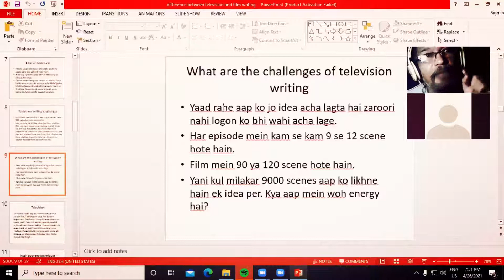Television vs Movie Writing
writing for television is  not easy. The methods and tools are what we teach.